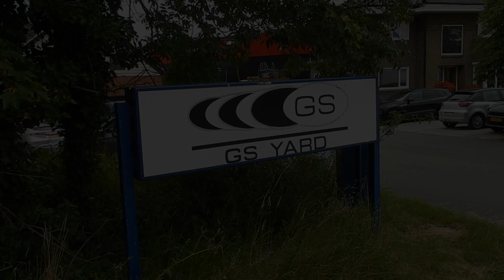💦 Worldwide Premiere Of The Launch Of 'LONGKSY' at GS YARD, The Netherlands(shorter vers.)